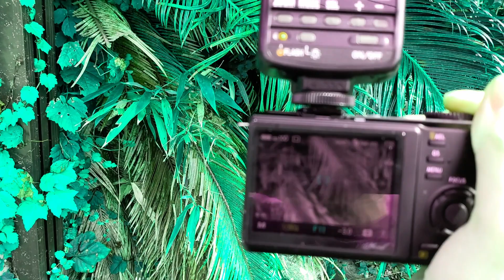Compressed flat world : SIGMA dp2merrill + Flash Foveon snap Color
今回はFoveonセンサー搭載のSIGMA dp2merrillに貰い物のNikonのストロボを取り付けて近所のあらゆるものを撮りまくった。
ストロボの使い方はいまいちよくわからないが、あえてそのまま使ってみた。
固定概念の打破こそ、写真への挑戦であるからだ。
強烈な光により、あらゆる見慣れた景色が空間ごと圧縮され、濃厚な情報量を無理矢理写真として収めている。
遠近感が失われ、安い広告のように陳腐に圧縮されている。
色はFoveonセンサーの荒れ狂う個性で彩られ、世にも不可思議な世界となった。
光は世界を圧縮し、平坦に馴らし、我々の目には見えない世界の可能性を醸し出す。
すべては死に絶え、生物のようにそこにあり、それでいて使い古されたポップなイメージの余韻を感じる。
セオリーを排し、去勢される直前に逃げ出した獣のような荒ぶるイメージ。
写真の可能性は尽きない。